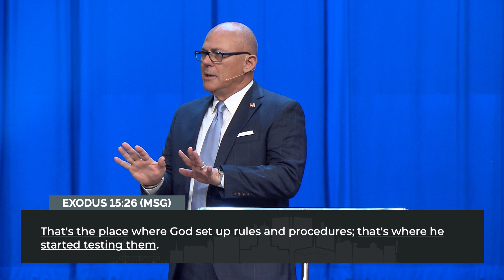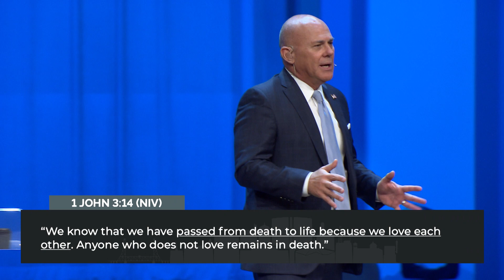The Mystery of Healing